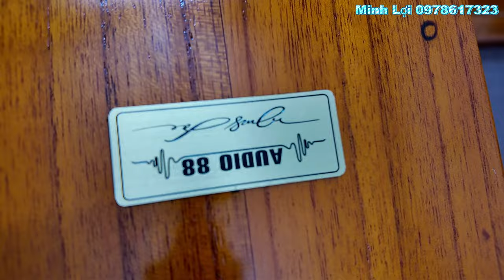Kệ chân loa - hàng có sẵn - hàng đặt theo yêu cầu - tư vấn lên mẫu thiết kế miễn phí 100%